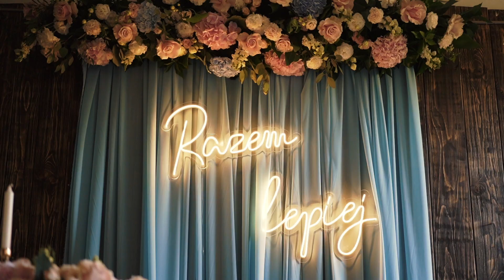teledysk ślubny | Paulina & Tomasz | Dworek na Błotach